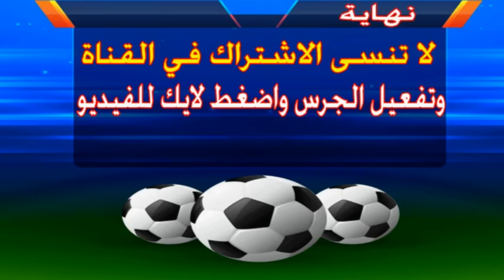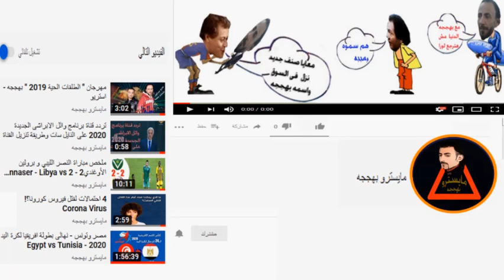JSW Bengaluru FC India vs Tribhuvan Army FC Nepal 5 - 0 All Goals & Highlights . AFC Cup 2021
बेंगलुरु एफसी भारत बनाम नेपाल आर्मी क्लब नेपाल  सबै गोल र हाइलाइटहरू। एएफसी कप २०२१
बेंगलुरु एफसी इंडिया बनाम नेपाल आर्मी क्लब नेपाल  सभी लक्ष्य और हाइलाइट्स। एएफसी कप 2021
Preliminary round 2
Bengaluru FC - India Nepal Army Club - Nepal